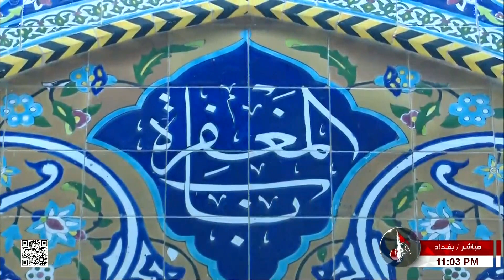باب المراد - من بغداد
4 شهر رمضان 1443 هـ